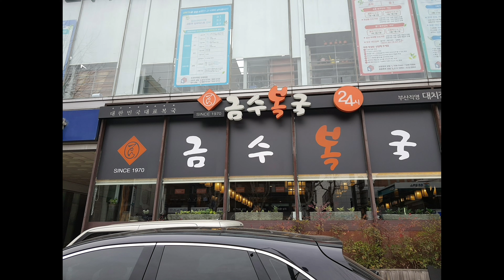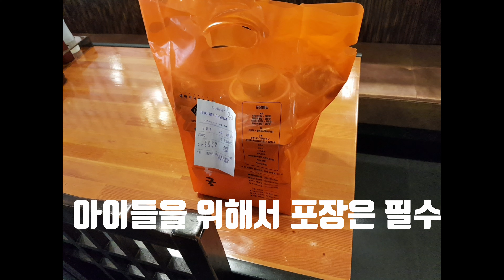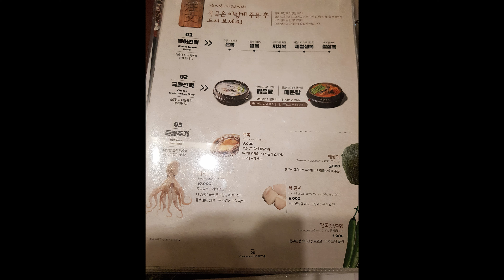시원한 국물 탱글한 복어 금수복국/복국/복국지리/K-food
시원한 국물이 생각 날때 금수복국에 갑니다.
탱글탱글한 복어살이 정말 맛있어요